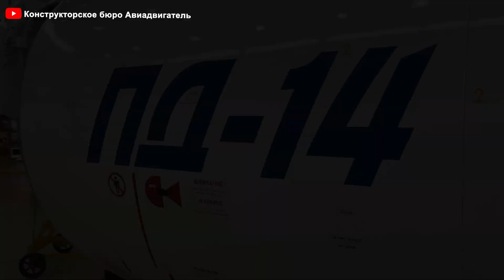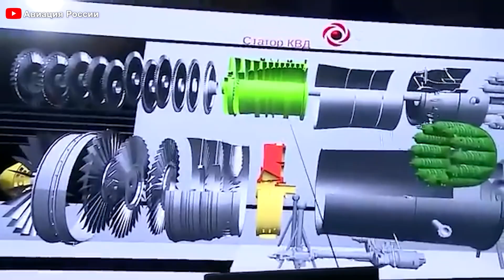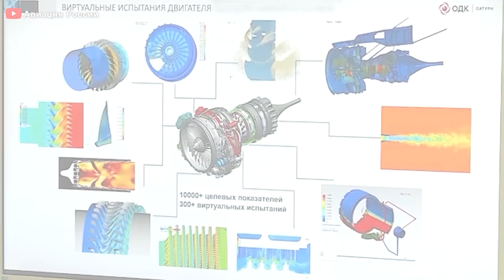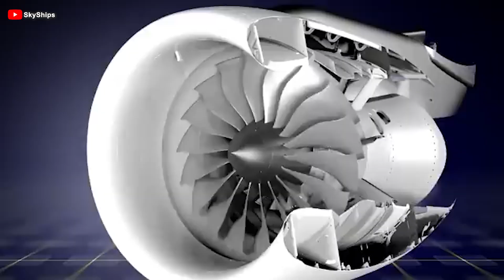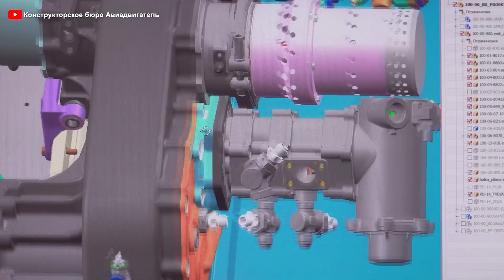Russia Just REVEALED this PD-14 Engine will SHOCK the Industry! Here's why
00:25 Why was PD-14 made?
01:59 How is this engine built?
03:36 Engine testing
05:11 What makes the PD-14 engine special?
07:35 The challenges
09:21 What did the PD-14 engine design bring?
11:37 The future
The global aviation market has never witnessed such fierce competition as it does today. Amid the battle between industry giants Boeing and Airbus, Russia has unexpectedly introduced a new ''weapon'': the PD 14 engine, promising to challenge the dominance of Western aerospace leaders.
But is the PD 14 powerful enough to achieve this? What significant impact has it made on the aviation industry? Let's find out!
The global aviation market has long been dominated by giants like Boeing and Airbus.  These companies rely on powerful, efficient engines to make their planes faster, quieter, and more fuel-efficient.  Creating a jet engine from scratch is no easy feat, but for Russia, it wasn't just a choice; it was a necessity.  To compete, they needed engines that weren't just good, but cutting-edge.  Historically, Russian aircraft often used engines from international manufacturers like Pratt & Whitney. While reliable, this dependence left this country's aviation vulnerable, especially as the political and economic landscape shifted.
The creators of the PD 14 decided it was time for a change.  They aimed for an engine that wasn't just adequate, but truly competitive one that could rival the latest engines powering Boeing and Airbus aircraft.  The vision extended beyond a single plane; they wanted to develop a flexible, high-tech gas generator.  It means this design could power aircraft like the MC 21, as well as industrial applications like power plants and gas compressors.
It was an ambitious undertaking, particularly given that the Russian aviation engine industry hadn't tackled a project of this scale in decades.  But sometimes, ambition is precisely what's needed to revitalize an industry.  As the PD 14 story unfolds, it becomes clear that this project isn't simply about building an engine; it's about redefining what Russian aviation can achieve.  Next, we'll explore the bold steps taken to bring this project to life.